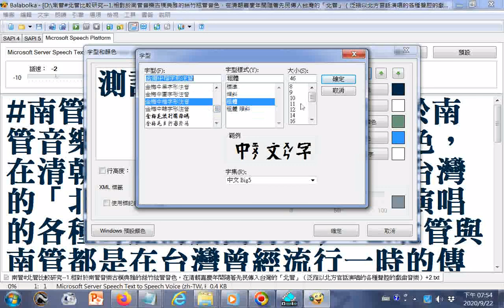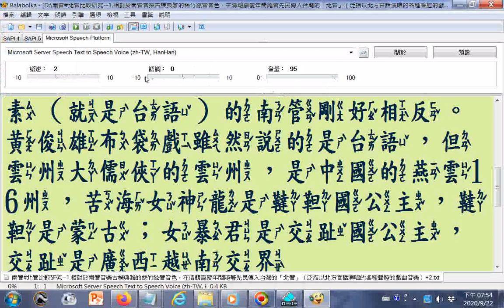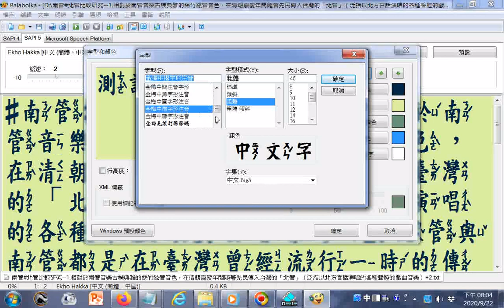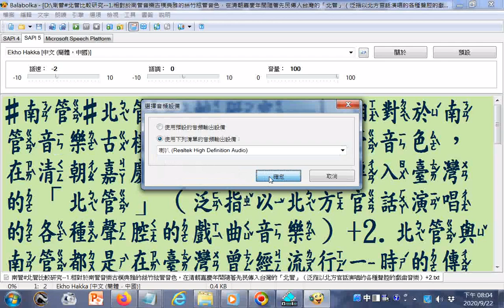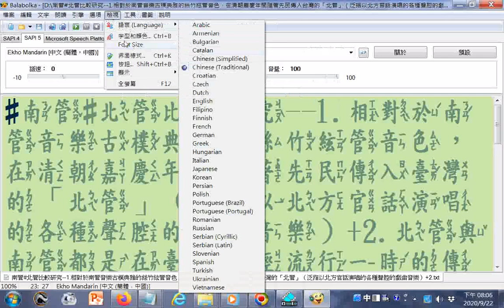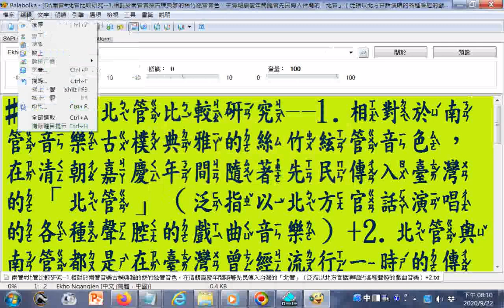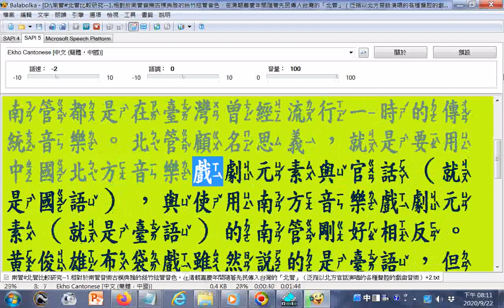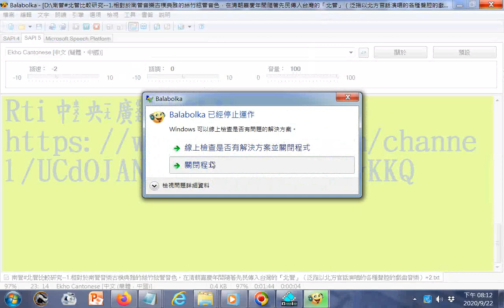含使用#電腦唸含#注音的#漢字#繁體中文，語音含中國大陸#廣東話、臺灣#客家話、古代#雅語中原官話，臺灣閩南語類似之、中國大陸#北京話#普通話、中國大陸#廣東話附註黃俊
黃俊雄布袋戲...女暴君是交趾國公主，交趾是廣西越南交界
20200823世界疫情參考網址 筆者附錄: 現今道劫並降，揚道於世化劫殃，有求孔孟聖道三寶心法就不枉費今生來世間。世間財世間用--生不帶來，死不帶去，或是給以後不相識的人用，但是得三寶心法卻能帶著走，在世能逢凶化吉、躲劫避難、改變命運，壽終能超生了死，離苦得樂，智者切莫入寶山而空手回。